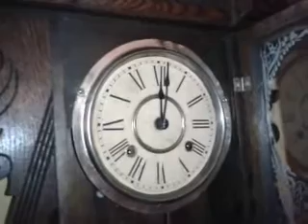Relíquia: Relógio New Haven Hanging Trinidad Clock- Usa/1906